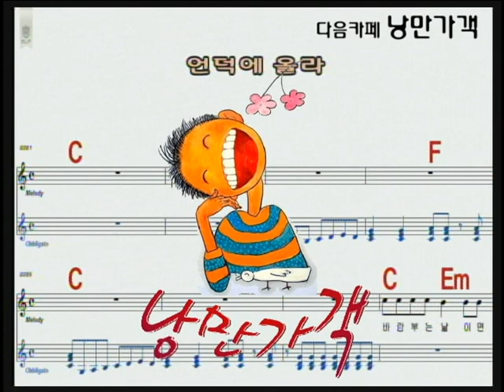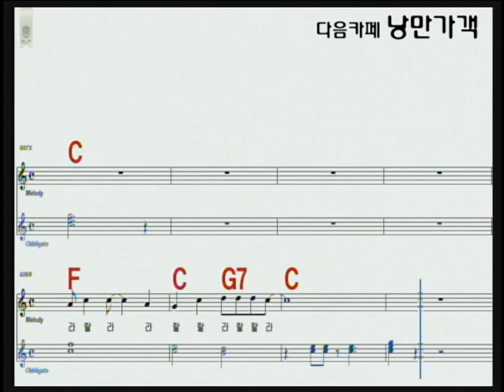언덕에올라 MR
다음카페 - 낭만가객